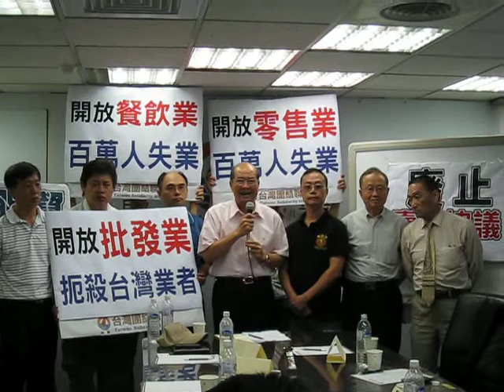黃昆輝：不讓台灣人成中國頭家辛勞 服貿協議 台聯一定焦土抗爭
台灣團結聯盟與零售業者座談，瞭解服貿協議對業界的影響，黃昆輝表示，政府簽署服貿協議是讓中國全面來佔領台灣，剝削台灣勞工的工作權跟生存權，這些用血汗在賺錢的中小企業，實在欲哭無淚。立院臨時會要審查服貿協議，朝野協商共識就是逐條、逐項審查，馬政府裝聾作啞，台聯不會，一定反對到底。他強調，業者不是政府把他們當成白癡就是白癡，業者非常了解服貿協議開放之後對數百萬人民的生計會造成極大的危害，台聯願意跟大家站在一起，絕對不讓服貿協議通過。他也呼籲藍委務必傾聽民意，心中不要只有馬意、黨意，而要跟著民意來走。